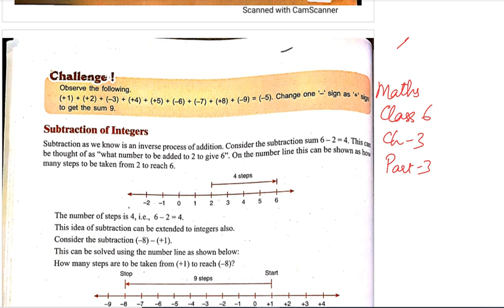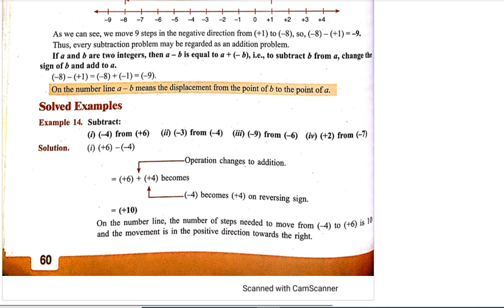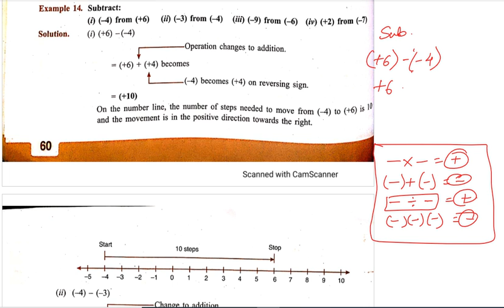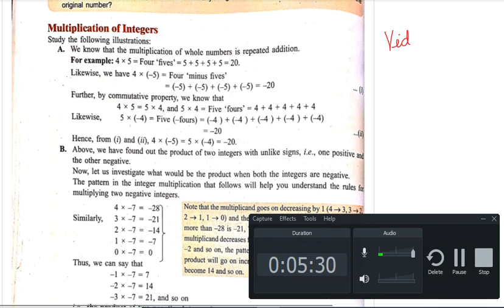Maths Class 6 Chap 3 Part 3